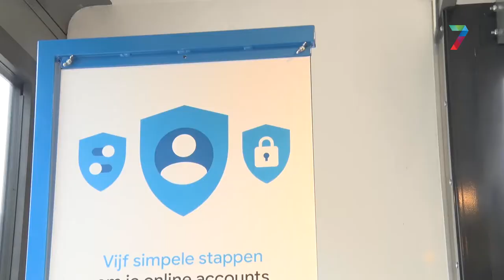Google Digitale Werkplaats vijf dagen in Nijmegen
De bus van de Google Digitale Werkplaats is deze week vijf dagen te vinden in Nijmegen. Ondernemers kunnen in deze bus workshops volgen voor het verbeteren van de online digitale vaardigheden voor hun bedrijf.